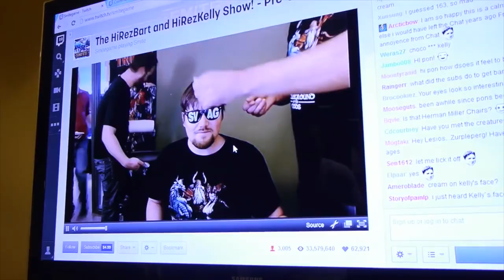SMITE & Hi-Rez Studios - 2014 Charity Recap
Join HiRezGabe and Drybear as they recap all of the Hi-Rez charity events from 2014!  This video originally premiered at the 2015 SMITE World Championship.